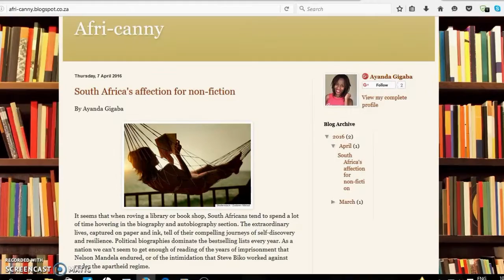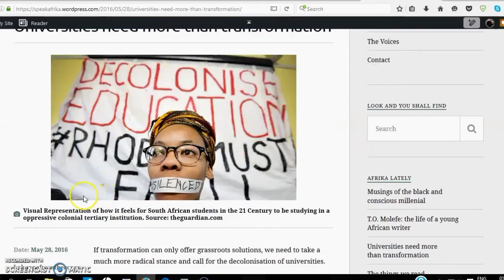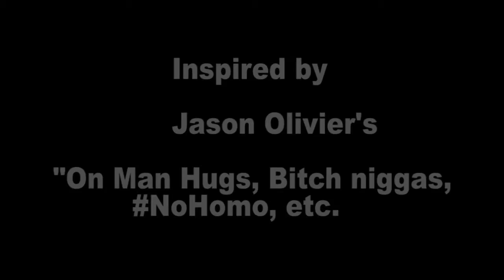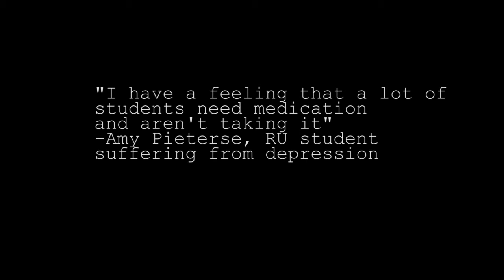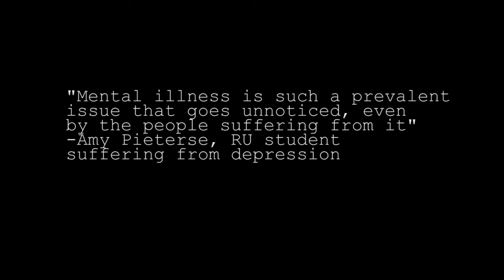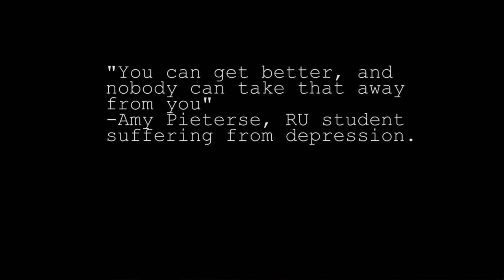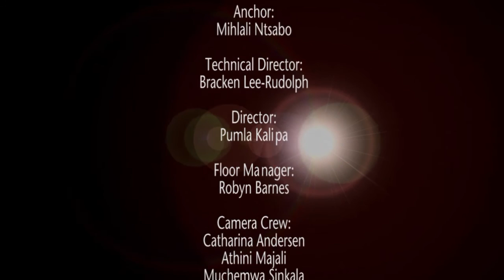Eight-thirty with Mihlali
Eight-thirty with Mihlali is a magazine show hosted by Mihlali Ntsabo, a young man who embodies the various intricacies of the new South African youth. The show is aimed at young Africans between the ages of 14 and 28.
This episode focuses on rethinking African identity, masculinity, femininity as well as the stigma associated with mental illnesses in African cultural groups.
Mihali is joined by women’s fiction and African literary studies lecturer, Dr Lynda Spencer, and student activists Zuko Cawe and Sikhona Nazo to unpack these issues.

Production by Mihlali Ntsabo (Presenter),Pumla Kalipa, Tsholofelo Tselaemang, Kholeka Majola, Bracken Lee-Rudolph, Catharina Andersen, Tess Miles, Tumi Baepane, Ethan Van Diemen, Robyn Barnes, Athini Majali, Muchemwa Sinkala & Dillon Lutchman
Television students at the School of Journalism and Media Studies, Rhodes University